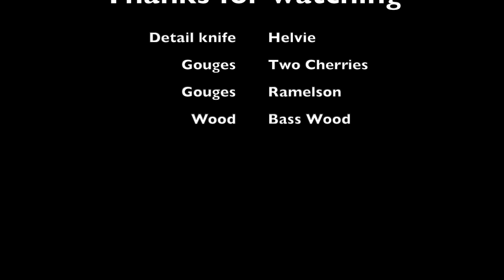Wood Carving Elf - Christmas Tree Ornament - Part #2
Let's carve a little Elf, this video is part 2 of 3, the wood I am using is basswood, Helvie knife, gouges are Two Cherries and and Ramelson.